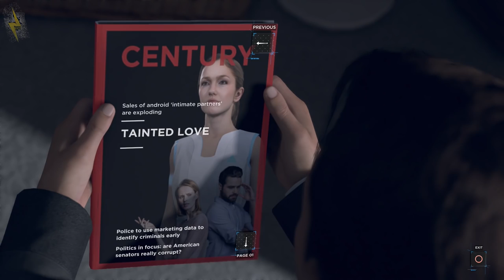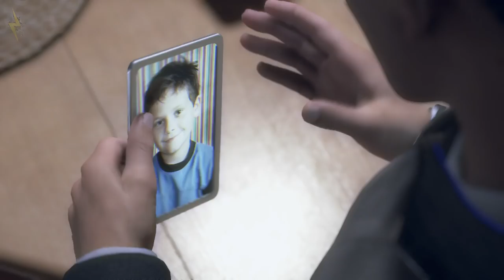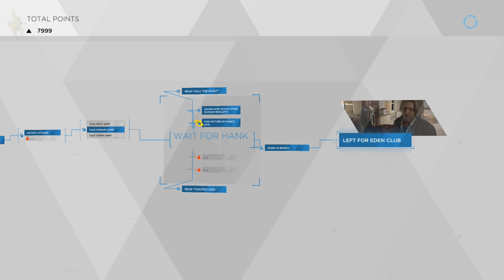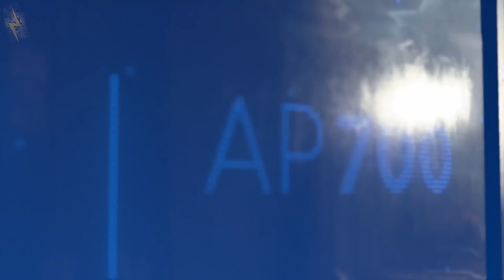Detroit Become Human PS4 #14 - Box Of Francos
Welcome to Detroit Become Human PS4. David Cage may not make the BEST video games but he sure does make entertaining ones! Detroit Become Human was a game i was not interested in the slightest in until i played the demo. The demo was pretty entertaining and thats when i decided we should play it!

So join me on our adventure through space and time...or the future since this is like 20 years ahead and lets see how this one turns out. The last new David Cage game we played was Beyond and that one was pretty bleh. Im excited to see how this one turns out!